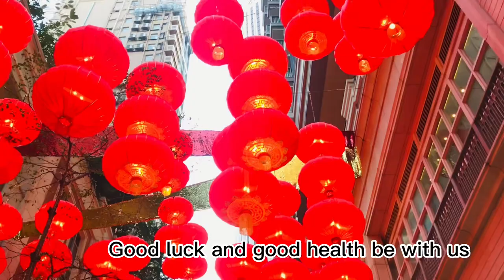Happy Chinese New Year 2023 @Lee Tung Avenue#shorts#yearoftherabbit